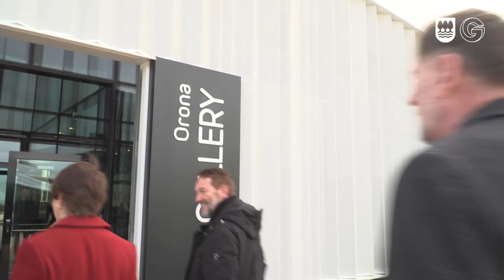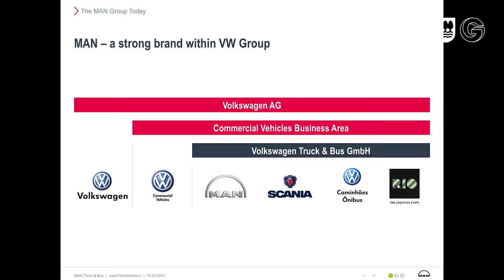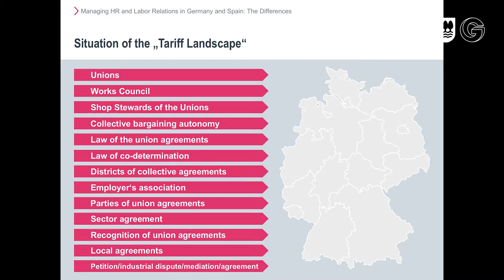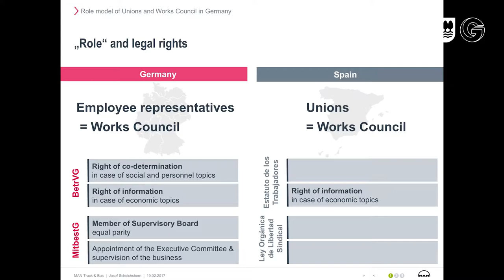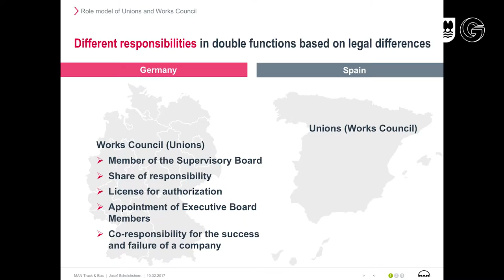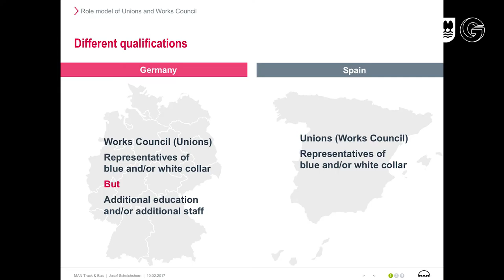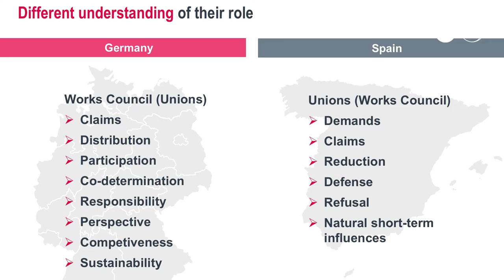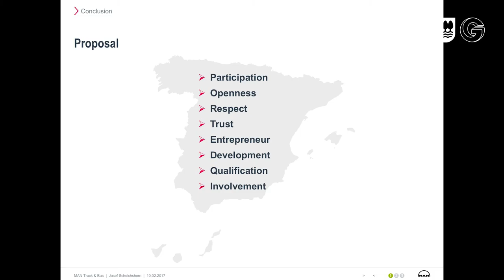Josef Schelchsorn: Alemaniako kudeaketa partekatuko eredua/El modelo alemán de cogestión